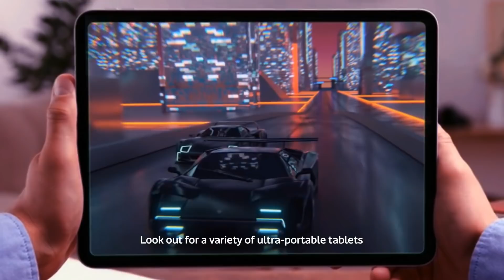MediaTek Kompanio 1300T -- Premium Computing Experiences in Tablets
Gear up for the road and get incredible Android tablet experiences with the MediaTek Kompanio 1300T. Inside this super chip is a premium octa-core processor, everywhere connectivity with integrated 5G, support for 108MP cameras with 4K HDR capture, giving you the ultimate mobile companion made to be used anywhere.